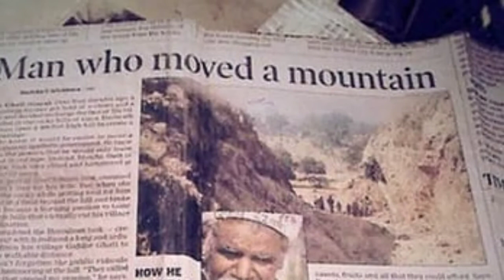mountain man true love story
friends es video me ap ko mountain  man ke sachi mohabbat ke story bta rha hon.jis ne apni bv kelye mountain  se rasta bna deya tha.Thanks